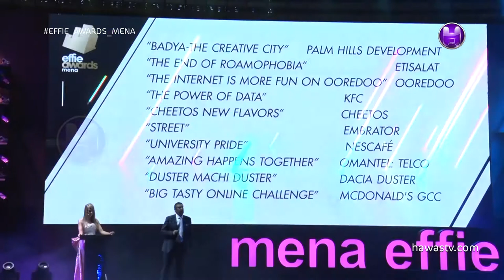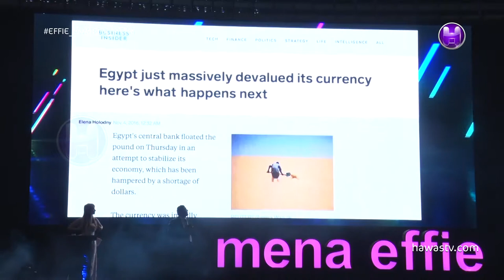Eng.Sami Al Mufleh \ CEO - Hills Group of Companies